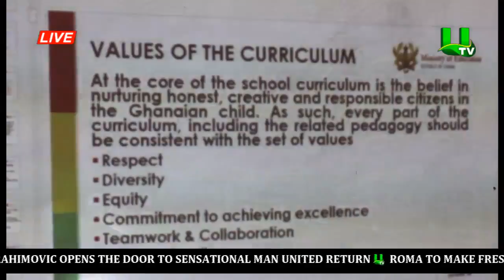New Curriculum: Nationwide training of private school teachers takes off